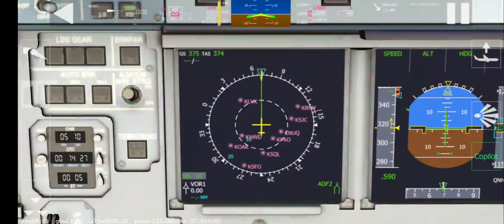Aerofly FS 2020 || A320 || Android